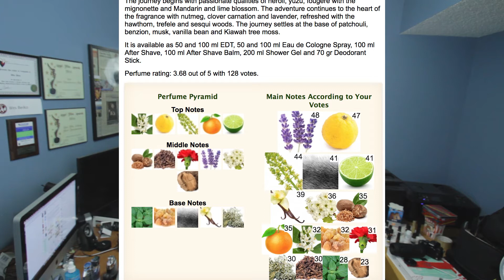Top 5 Cologne Buys Under $30 [Ones You've Never Heard Of]